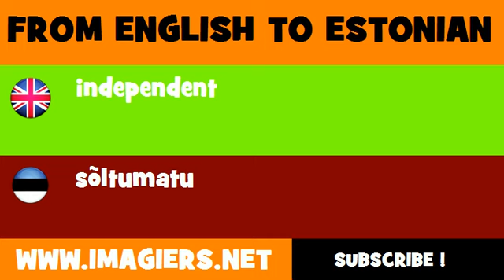ESTONIAN TO ENGLISH = sõltumatu